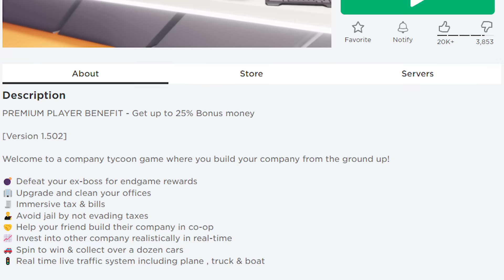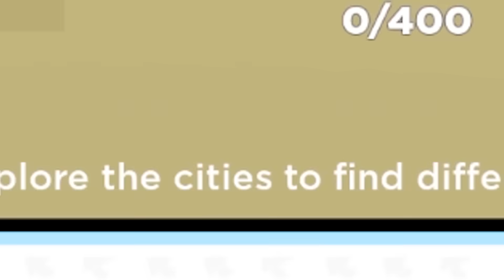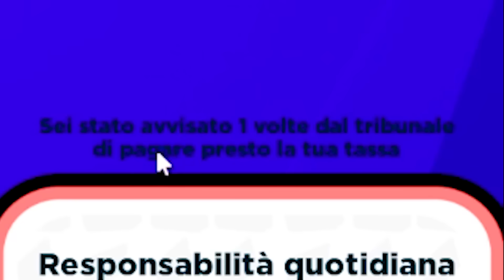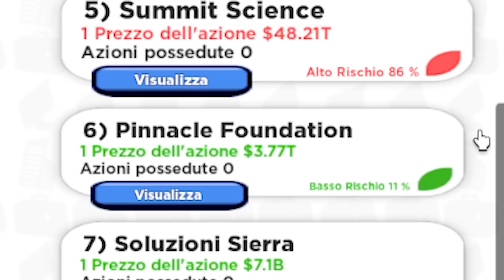SPENDO 100.000$ PER IL MIO BUSINESS SU ROBLOX!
Nuovo video di Roblox, oggi spendo 100.000$ per il mio business!